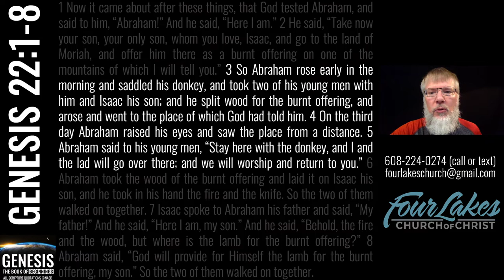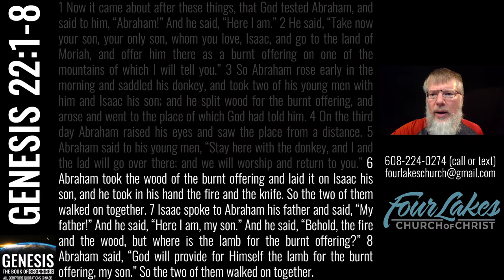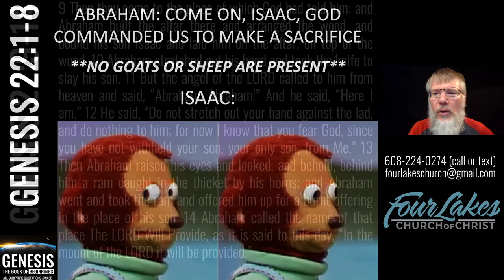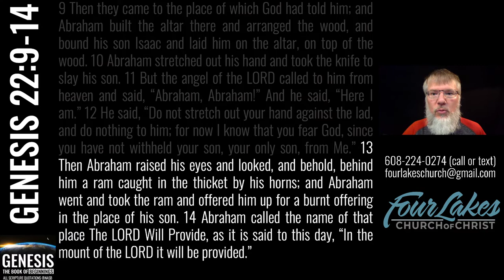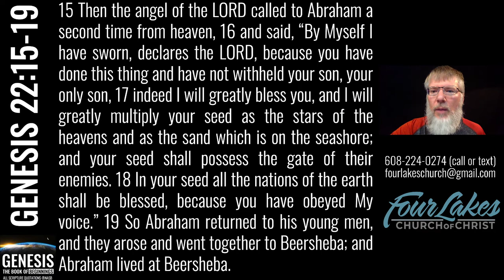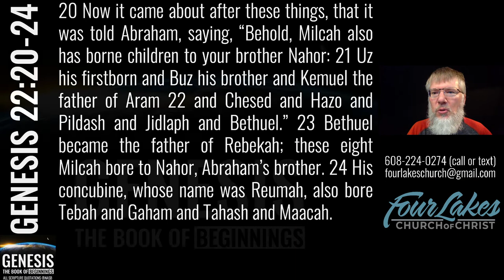Genesis 22 (2022-11-02)